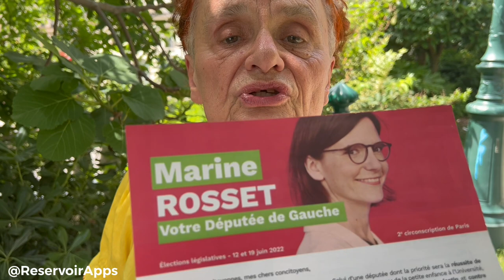Faisons la fête Lundi prochain